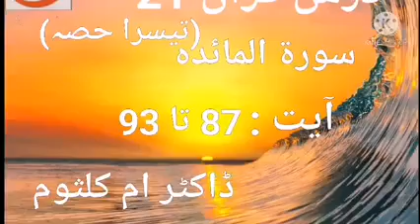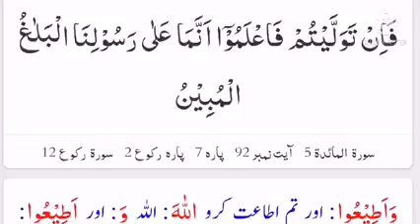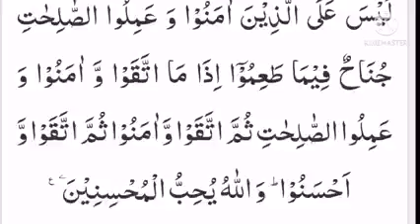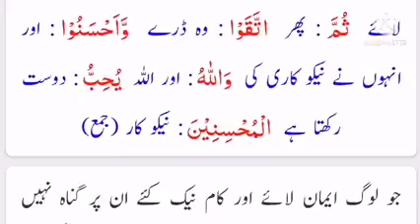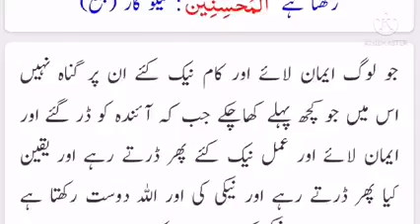PIMA Dora Quran by Dr Umme kulsoom - Dars 21 (3)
*درس 21 (تیسرا حصہ)*
*سورة المائدہ*
*آیت 87 تا 93*
*اللہ کے حلال و حرام۔*
❎ اے اہل ایمان جو پاک چیزیں اللہ نے تمہارے لیے حلال کی ہیں انہیں حرام نہ کرو۔
⚠️ مہمل قسموں پر اللہ گرفت نہیں کرتا مگر جو سوچ سمجھ کر قسم کھاؤ اور اسے توڑ دو تو کفارہ ادا کرو۔
*قسم کا کفارہ:*
 دس مسکینوں کو اوسط درجے کا کھاناکھلاؤ۔ 🥘
یا
دس مسکینوں کو لباس دو🧥
یا
ایک غلام آزاد کرو۔
انکی قدرت نہ ہو تو تین دن کے روزے رکھو۔
*اپنی قسموں کی حفاظت کرو۔* اللہ تمہارے لیے اپنے احکام کو واضح کرتا ہے۔
*4️⃣ حرام چیزیں۔*
یہ 4 گندے غلیظ کام ہیں (نہ صرف ظاہری بلکہ باطنی بھی)
1️⃣ خمر : شراب،نشہ
2️⃣ میسر: آسانی سےحاصل ہونے والا مال۔ جوا،لاٹری،ریفل ٹکٹ وغیرہ
3️⃣ انصاب: وہ مقام جہاں غیراللہ کے نام کی قربانی کی جائے
4️⃣ ازلام : توہمات.
*ان کاموں کا نقصانات:*
 ▪️تمہارے درمیان عداوت اور         بغض پیدا ہوتا ہے،
▪️اللہ کی یاد سے دوری،
▪️نماز سے محرومی۔
‼️ اگر تم نے حکم عدولی کی تو ہمارے پیغمبرﷺ‎ پر تو پیغام پہنچانے کی ہی ذمہ داری ہے۔